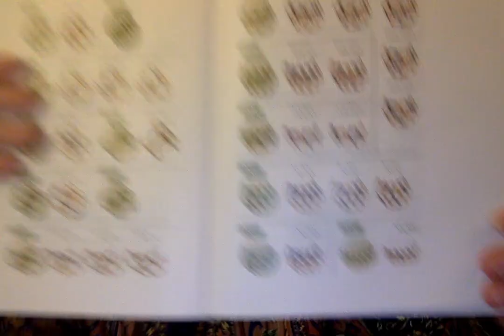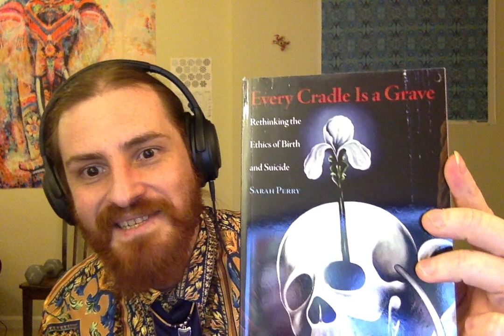Is This a Simulation?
Will You Take the Simulation Pill?

Warning: Once You Take It There Is No Going Back.

Apologies for the Clickbait. I Can't Say More Unless You Take the Pill With Me. :-)

~Qualia of the Day: The Red Pill - With Your Consent, We Will Take It Together~

Neural Correlates of the DMT Experience Assessed with Multivariate EEG (Christopher Timmermann, Leor Roseman, Michael Schartner, Raphael Milliere, Luke T. J. Williams, David Erritzoe, Suresh Muthukumaraswamy, Michael Ashton, Adam Bendrioua, Okdeep Kaur, Samuel Turton, Matthew M. Nour, Camilla M. Day, Robert Leech, David J. Nutt & Robin L. Carhart-Harris)

DMT Alters Cortical Travelling Waves (Andrea Alamia, Christopher Timmermann, David J Nutt, Rufin VanRullen, Robin L Carhart-Harris)

The Purple Pill - "The purple pill is the pill that gives you both high hedonic tone and an unprejudiced open ended approach to the pursuit of truth. For losing truth is to lose it all, but to lose it all is only bad because it makes you and others suffer in the wider universe."